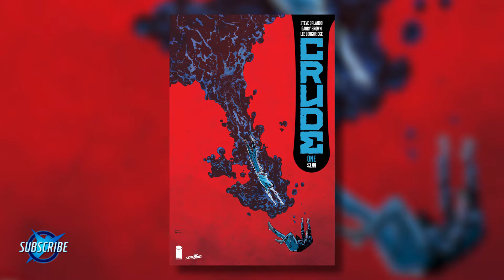Oblivion Song #2, Crude's First Issue & More! - Out This Week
Oblivion Song #2 is dropping along with the premiere of our new book Crude by Steve Orlando & Garry Brown! Oh, and go follow Skybound Games everywhere!

Was anyone else at PAX East?!? Who's excited for Crude?? Let us know what other Image titles you're reading!

Wanna see Delusion at the Overlook Film Fest?

Find tickets to the AMC Theaters screening of TWD Season 8 Finale and Fear The Walking Dead Season 4 Premiere here! ►  goo.gl/CMZthw

Body Horror Inspirations, by James Asmus!

OVERKILL's The Walking Dead: Interview w/ Robert Kirkman & djWHEAT!

Skybound Happy Hour ft. LeeAnna Vamp!

Skybound Happy Hour ft. Michael Traynor!

Skybound Insider ft. Robert Kirkman, Lorenzo De Felici, Annalisa Leoni, & Sean Mackiewicz